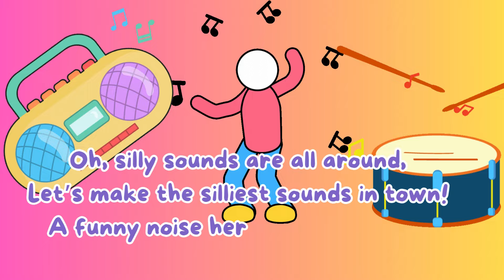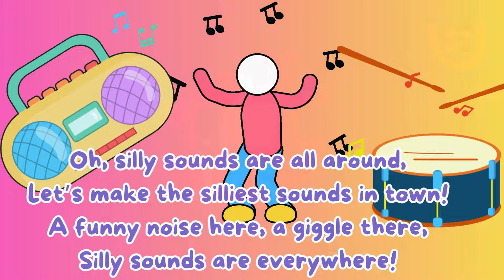Buzz, Boing and Clap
Get ready to make some noise! 🎉 In this fun poem, "Buzz, Boing, and Clap," we explore the world of silly sounds—from buzzing like bees to clapping our hands and bouncing around! Perfect for kids who love to giggle and play, this poem teaches how sounds can be funny and creative. Join us in making each silly noise and see which sounds are your favorite!